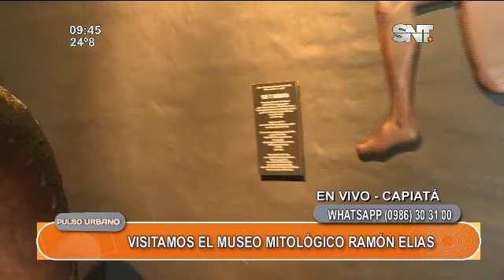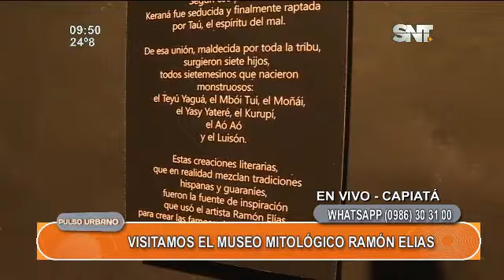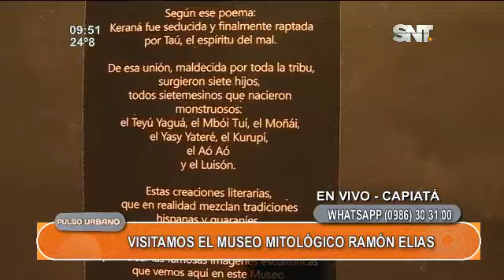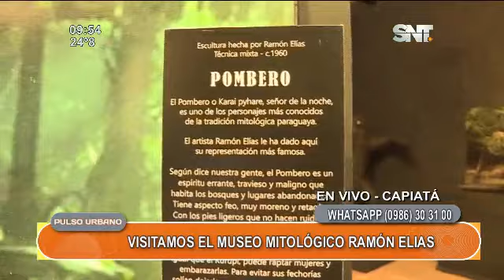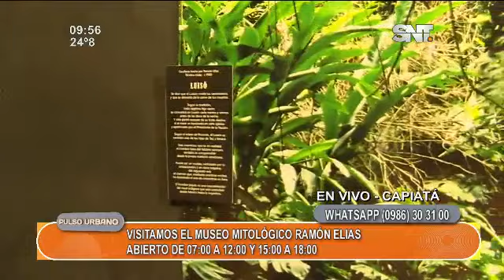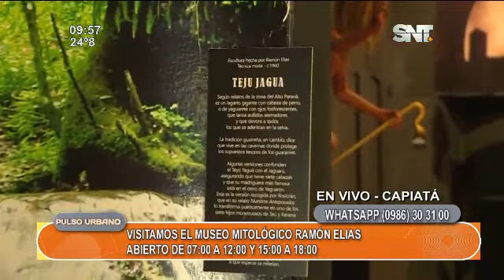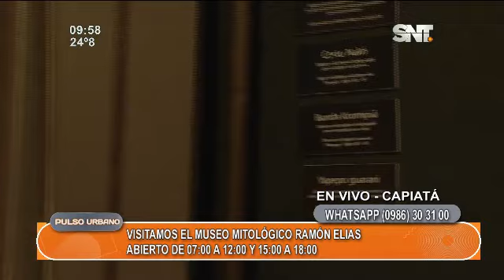Visitamos el Museo Mitológico Ramón Elías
Una visita obligada que todos los paraguayos deben hacer
Nos fuimos hasta Capiatá para visitar el Museo Mitológico Ramón Elías. El museo cuenta con una importante colección de personajes y representaciones la cultura guaraní. Además, hay exposiciones de objetos antiguos y utensilios variados.